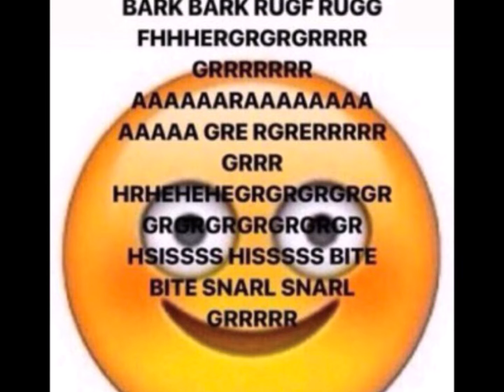acnh 3 am (chiptune cover)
chiptune cover of the 3 am hourly music from animal crossing new horizons